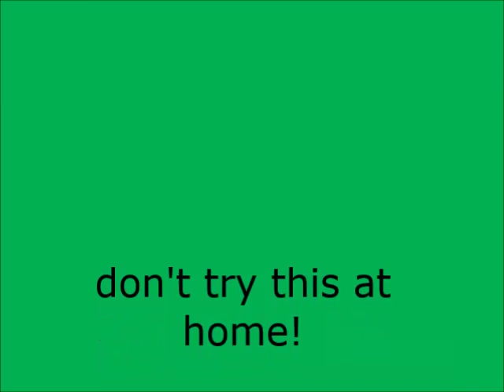8 Ball Pool on Fridays at Frederick Street Billiards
Every Friday or so a bunch of us get together for some 8 Ball Pool at the Frederick Street Billiards in Kitchener ON. We always try for a big table and the games are always interesting!